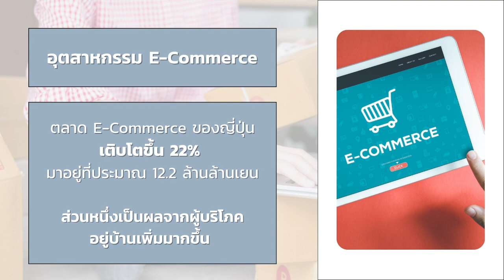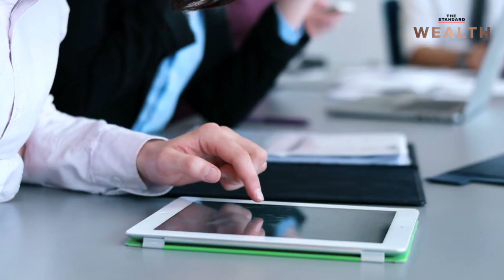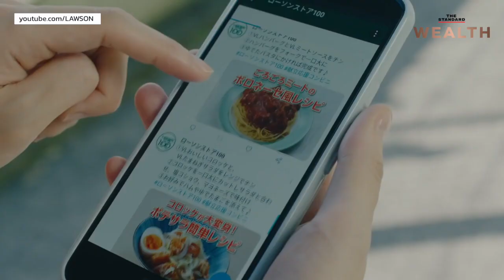‘7-Eleven แดนซามูไร’ รุกสมรภูมิเดลิเวอรี ชนยักษ์ Amazon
ติดตาม World Business ธุรกิจรอบโลก EP.7 จาก THE STANDARD WEALTH